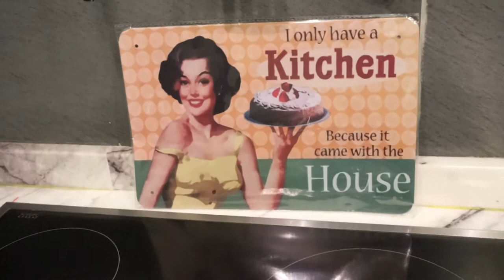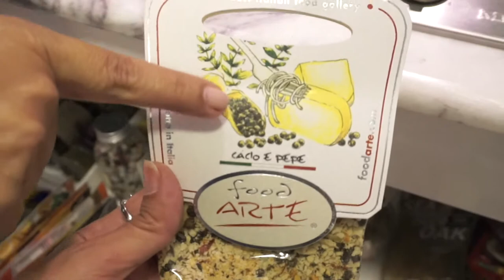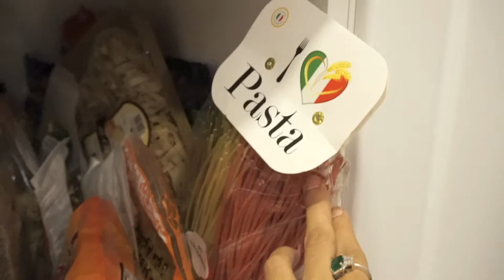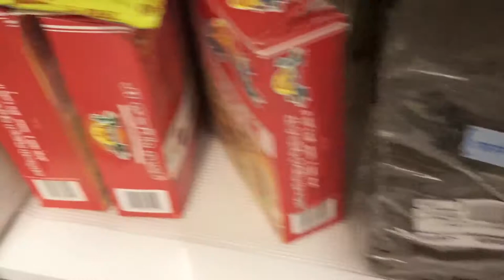KITCHEN TOUR / TIPS FOR PEOPLE WHO DON'T KNOW HOW TO COOK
2 SISTERS, SAME OCCUPATION,  AND 2 VERY DIFFERENT OPINIONS! WATCH THEM ARGUE, DEBATE, MAKE FUN OF EACH OTHER AND BE BRUTALLY HONEST WITH EACH OTHER. ALL ON THE SOHA AND HALA SHOW.

SOHA GUIDES US AROUND HER KITCHEN WHILE GIVING US USEFUL ADVISE.

SNAP  HALARIRI
            SOHARIRI

TWITTER     HALARIRI
                      SOHARIRI

INSTAGRAM  SNHLIVE